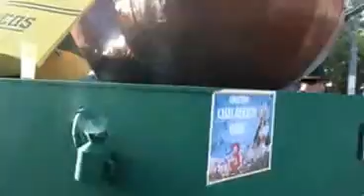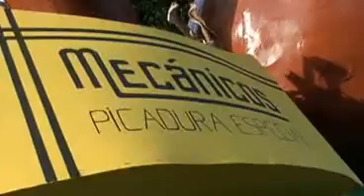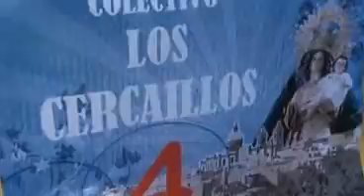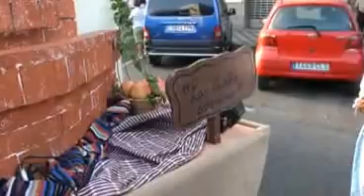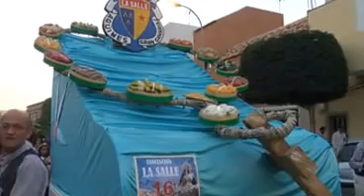romeria ofrenda a la virgen del rosario en aguimes 4-10-14 majadilla1